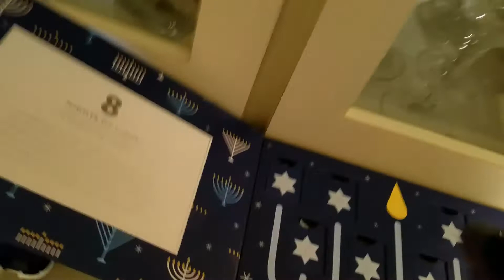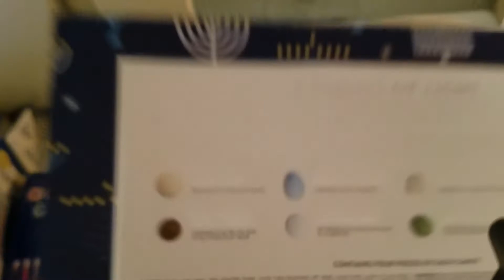Hanukkah Vlog Night 5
A vlog for Hanukkah

Instagram Freezebabee
Twitter Freezebabee
Ravelry Cindiluhu4u

Happy Mail:
Cindi Spurgeon